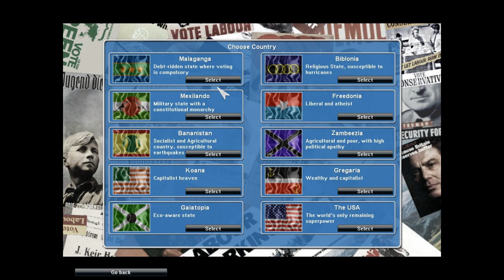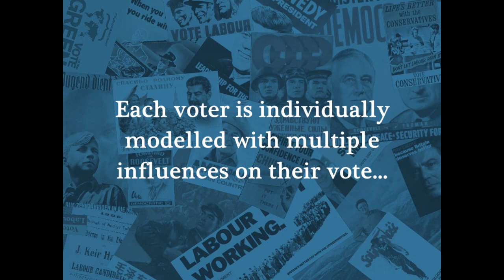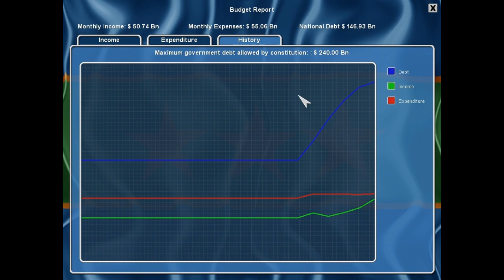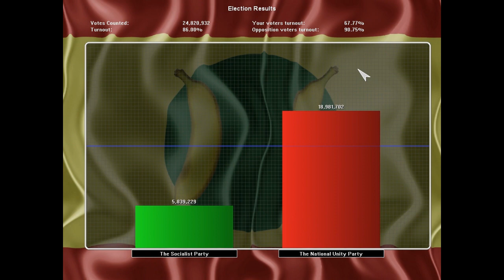Democracy 2 Trailer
Trailer for the PC Indie Strategy Game Democracy 2 (also on mac) From Positech Games The most complex and detailed 'sim-country' game ever made, this game puts you in the position of president or prime minister, with the goal of staying in office long enough to transform your virtual country into the country of your dreams (or nightmares).
A critically claimed game that is used in a number fo schools, colleges, universities and some business organizations to teach decision making skills, Democracy 2 is also a great way to flex your political will and give life to your theories and views on politics.
Easy to mod, easy to learn, extremely hard to master.